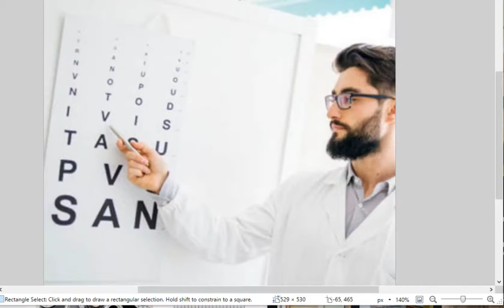christian LEAVES to the eye doctor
eye think he's deaf, he can't hear out of his nose holes
CHRISTIAN LEAVE CAN'T HEAR US HE'S GOT AAIRPODS IN